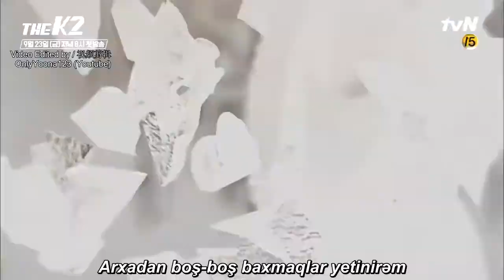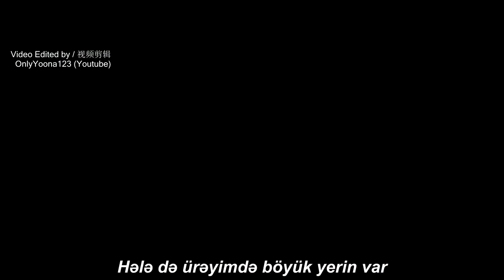K2 OST - Today - Kim Bo Hyung (SPICA) - Part 1 _Azerbaijan sub